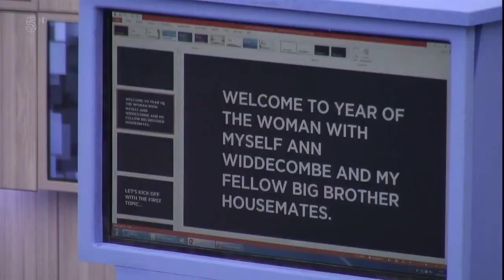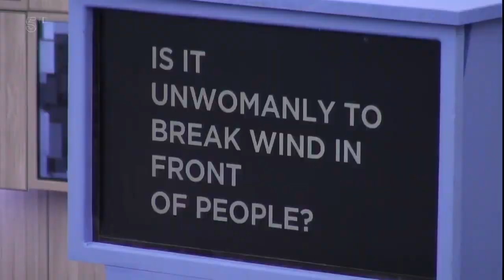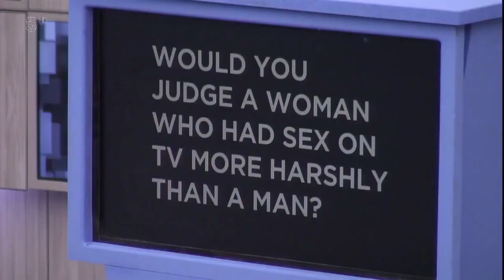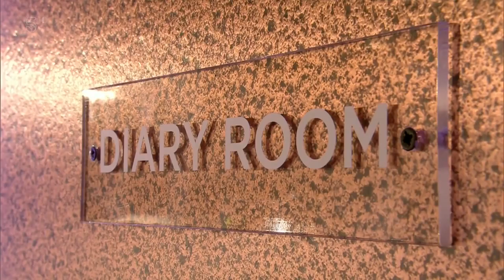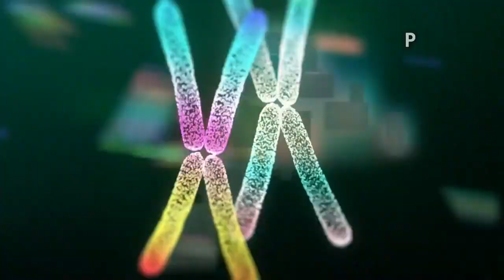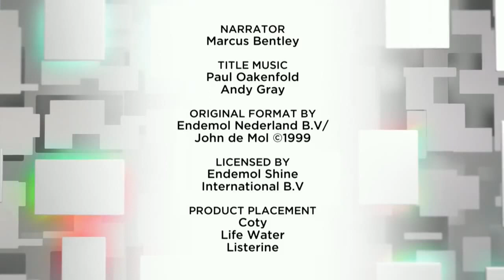Big Brother UK Celebrity - Series 21/2018 (Episode 30/Day 29)